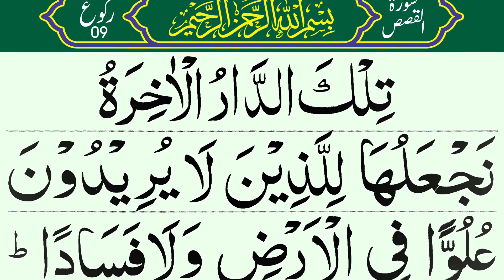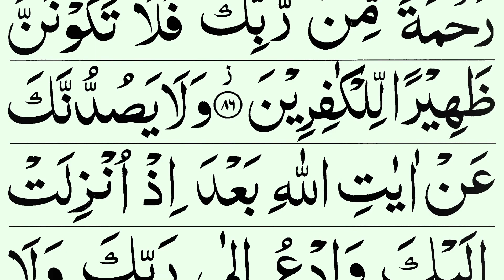Surah Al Qasas Ruku.09 Panipatti Tilawat | Beautiful Recitation of Holy Quran | Al-Qasas: 83-88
In This video:
Last Ruku of Surah Al-Qasas
Surah Qasas verses 83-89